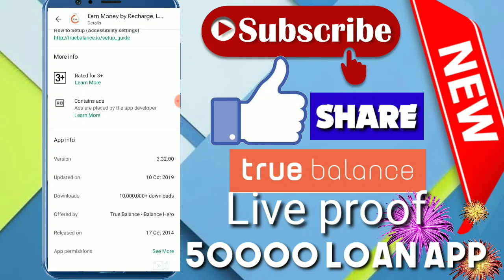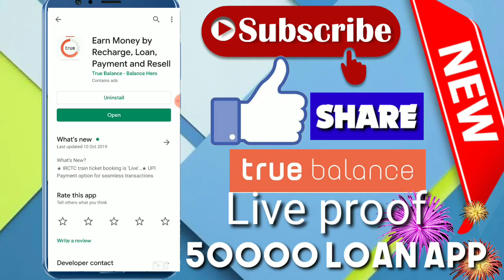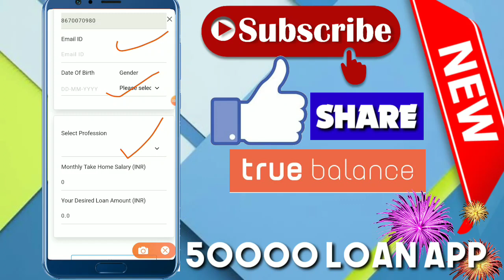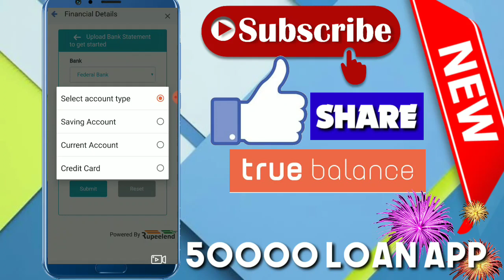True balance Get 50000 Instant Personal Loan Without paperwork Only Aadhar Card loan apply online